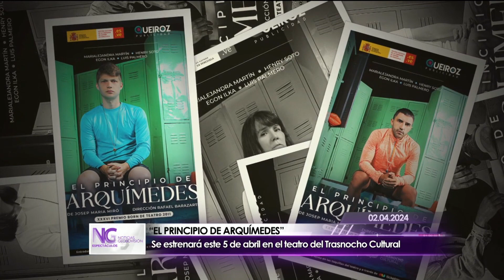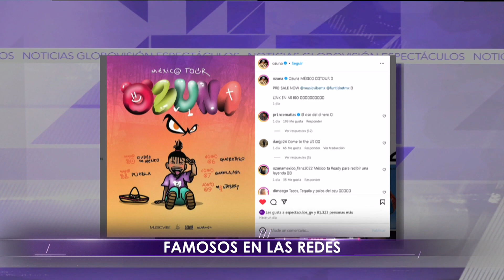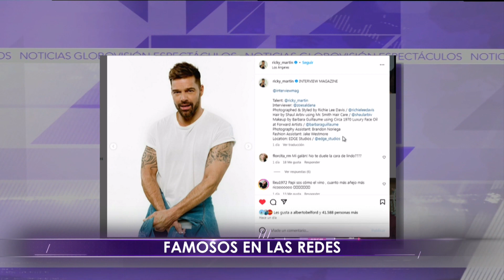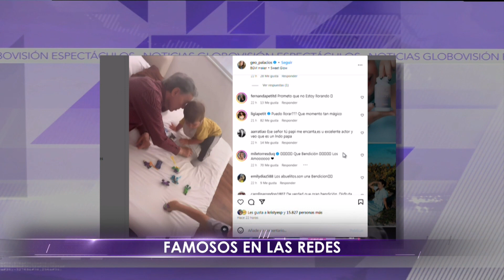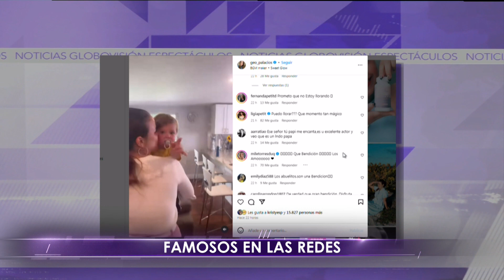Famosos en las Redes - Miércoles 03/04/2024 - 2/3